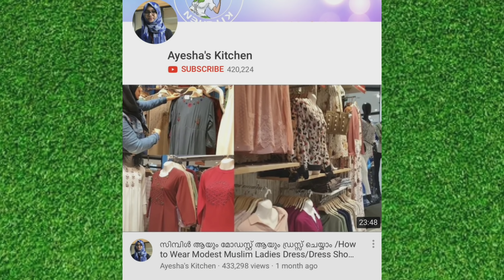ഉരുളക്കിഴങ്ങു കൊണ്ട്‌ ഒരു തവണ ഇതൊന്നുണ്ടാക്കൂ / Best Potato Recipe / Restaurant Style Pizza Fries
Restaurant style pizza fries or chili cheese fries  is  a simple mouth watering potato recipe using potatoes and mozzarella cheese. Here the deep fried french fries are combined with tomato sauce and mayo mixed sauce,  topped with shredded cheese which makes this potato dish very addictive. My kids love cheese loaded dishes and am too happy to prepare such cheesy dishes for my kids as well because cheese is very much beneficial for kids growth. You can also use frozen french fries for makinh this delicious potato recipe.